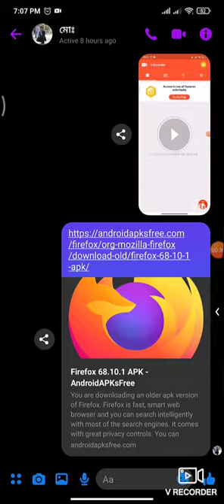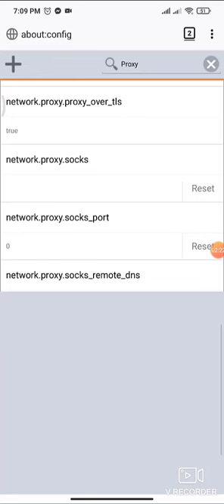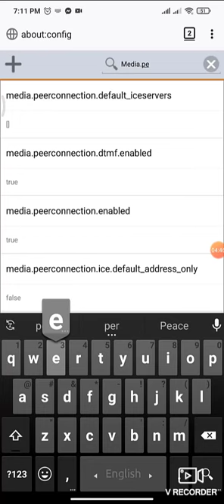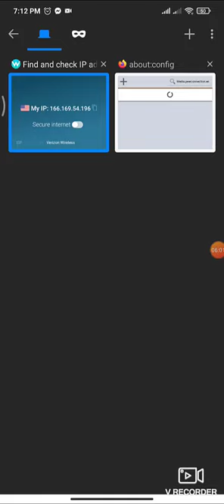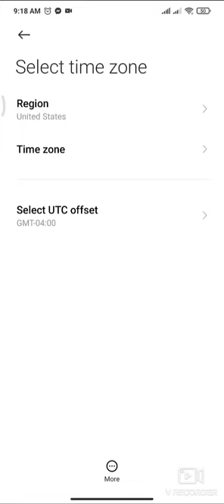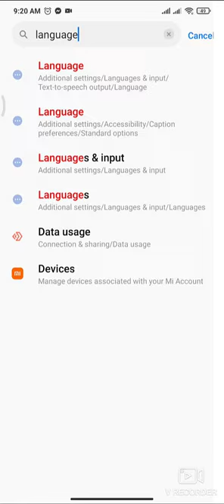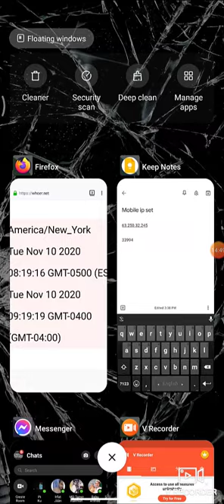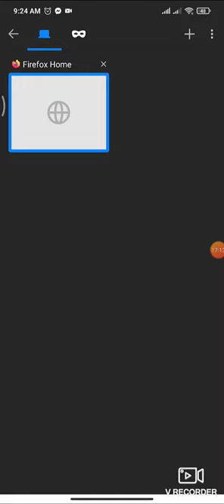Socks5 Mobile IP Set ।। USA survey।।All types of IP set Problem and solution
আসসালামু আলাইকুম
আশা করি আপনারা সকলেই ভাল আছেন?
আজ কথা বলব নতুনদের জন্য।
আপনারা যারা নতুন সার্ভে কাজে আশার আগে ইউটিউব ঘেঁটে কিছু ব্যাসিক জেনে আসবেন যে সার্ভে কি, আর একটা কথা আপনি যদি পিসি ইউজার হন অথবা মোবাইল ইউজার আপনাকে আপনার ডিভাইস সম্পর্কে ব্যাসিক জিনিস গুলো অবশ্যই জানতে হবে তা না হলে আপনি এই কাজ করতে পারবেন না।

ভালো ধরণের ইংরেজি আপনাকে জানতে হবে ,বুঝতে হবে,  তা না হলে আপনি সার্ভে করতে পারবেন না। এখানে সব কিছুই আপনাকে ইংরেজিতে করতে হবে , ইংরেজি প্রশ্নঃ বুঝতে হবে, আপনি যদি প্রশ্নঃ ই বুঝতে না পারেন তাহলে উত্তর কি দিবেন??

গুগলে কিভাবে কিছু খুঁজতে হয় তা সম্পর্কে ধারণা থাকতে হবে, গুগল ব্যবহার না করতে পারলে আপনাকে দিয়ে সার্ভে হবে না।

গ্রুপে ছবি দেখে আপনার মনে হতে পারে এখানে কাজ করলেই খালি টাকা আর টাকা ip কিনলেই আপনার টাকা ইনকাম শুরু, এটা আপনাদের ভুল ধারণা,
সার্ভেতে আপনার ইনকাম করতে হলে আপনাকে যথেষ্ট সময় দিতে হবে , মিনিমান ৭-৮ ঘন্টা সময় আপনাকে দিতে হবে, তা না হলে আপনি এই সার্ভে থেকে ইনকাম করতে পারবেন না। যারা এখন সার্ভে থেকে খুব ভালো ইনকাম করতেছে  তারা খুব পরিশ্রম করে এতদূর এসেছে। আপনাকে ইনকাম করতে হলে পরিশ্রম করতে হবে।

এই সার্ভে জগতে কাজ করা কিছুটা ব্যায় বহুল, কারণ এখানে ইনকাম করার আগেই খরচ করতে হয়,
Ip কিনতে হবে
ভেরিফিকেশন করতে হবে
পেপাল কিনতে হবে

সব কিছু মিলিয়ে ২০০০/৩০০০ এর ব্যাপার, এই টাকা আপনাকে ইনভেস্ট করে তারপর পরিশ্রম করে আপনাকে আয় করতে হবে , এটা খুব একটা লম্বা সময় না কিন্তু পরিশ্রম অনেক করতে হবে,

এই সার্ভে জগতে টিকে থাকা অনেক কঠিন কেননা আমরা বাংলাদেশ থেকে USA এর কাজ করছি,  USA এর নিয়ম অনেক কঠিন ওদের সাইট নিরাপত্তা ও অনেক কঠিন।

আপনাকে সার্ভে কাজ করতে হলে উপরের সব বিষয় গুলো মেনে তারপর আসতে হবে ।

আর ভাই সব কাজ সবাইকে দিয়ে হয় না এটা ও আপনাদের বুঝতে হবে, আগে সব কিছু ভাল মত জানুন তারপর টাকা ইনভেস্ট করুন।
 একটা প্রবাদ রয়েছে " ভাবিয়া করিও কাজ, করিয়া ভাবিও না" ।  ঠিক তেমনই আগে ভাল মত ভাবুন তারপর সার্ভে জগতে আসুন।

আর আপনি নিজেই ভালো জানেন আপনাকে দিয়ে এটা হবে কি না?? আমরা আপনাদের দিক নির্দেশনা দিব , কাজ কিভাবে করবেন সেটা শিখাবো , ব্যাসিক জিনিস গুলো বুঝবো কিন্তু ইনকাম আপনাকেই আপনার পরিশ্রমের মাধ্যমে করতে হবে।

পরিশ্রম না করতে পারলে এখানে না আসাই ভালো।

ধন্যবাদ সবাইকে।

(আরো যদি কোন কিছু জানতে চান দয়া করে কমেন্ট করুণ।

আইপি নিতে এবং কাজ শিখতে যোগাযোগ করুণ যোগাযোগ করুণঃ
Md Rasel Siddique